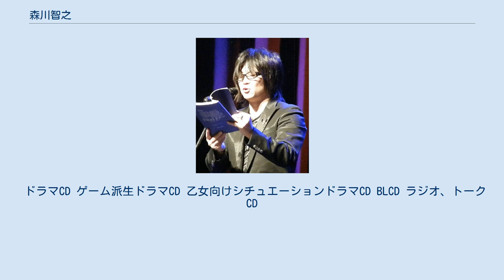森川智之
森川 智之（もりかわ としゆき、1967年1月26日 - ）は、日本の男性声優、歌手、タレント。
東京都生まれ、神奈川県出身。
アクセルワン代表取締役。
 1967年東京都に生まれ、神奈川県川崎市と横浜市で育った。
横浜での小学生時代には、同じ町内の内海賢二に商店街で握手をしてもらい、声優になってからは、スタジオで出会うと「おお!!地元のスター!!」と冷やかされたという。
幼少時は逆立ちも出来ないほど虚弱な身体だったが、小学生の高学年頃から体を鍛える事に目覚め、放課後はずっと鉄棒にぶら下がっているような少年になった。
中学時代は、テニス部に所属しており、それと並行しながら自分で貯蓄した小遣いで、トレーニングジムに通い始めた。
日本体育大学荏原高等学校時代は、アメリカンフットボール部に所属していた。
体育教師になることが目標で大学はスポーツ推薦を目指していたが、夏の合宿の練習中に首を骨折する大怪我を負う。
結局首の痛みによりアメリカンフットボールを断念。
何か別の形でスポーツに携われないかと考えていたところ、部活で声が大きいと言われていたこともあり、スポーツの実況アナウンサーを志し、アナウンスの学校を探してパンフレットを手に入れたところ、アナウンス科より声優科のほうが扱いが大きく楽しそうだったため、声優に転向。
ただし、授業料が高かったため、その学校ではなく、勝田声優学院に入った。
 勝田声優学院では、高木渉、大西健晴、三石琴乃、横山智佐、菅原祥子、根谷美智子らと同期生（5期）。
しかし、稽古があまりにも厳しく、帰り道はみんなで泣きながら帰ったという。
同学院では、生徒として受講する一方で、入所直後から発声（腹式呼吸と滑舌）の講師を任された。
本業が多忙になって継続不能になるまでの約5年間講師を続けた。
教え子に関智一、小西克幸、平川大輔などがいる。
その後も特別講座のゲスト講師や、ゼミ講師などとして、自分の会社を持った後も関わり続けた。
声優デビューは外国人向け日本語教材のナレーション。
アニメでの最初に名前のある役は、『ダッシュ!四駆郎』の加藤隼。
吹き替えでの最初の主演は、『パイレーツ この恋、火気厳禁!』（1991年、発売は1992年。ケヴィン・ベーコン）もしくは『ダンシング・ヒーロー』（1992年、発売は1993年）。
 2011年4月1日、デビューから長年所属していたアーツビジョンを退所し、アクセルワンを設立。
設立時メンバーは福山潤。
 声優アワードでは、2015年の第9回で助演男優賞、2019年の第13回で外国映画・ドラマ賞を受賞した。
 2017年1月9日、テレビ朝日にて放映された『人気声優200人が本気で選んだ!声優総選挙!3時間SP』で第12位に選ばれる。
 声質は「低く響く硬質な声」と評される。
正統派の二枚目役から三枚目役、親父キャラクター役まで演じる。
 キャリア初期からナレーションや映画の日本語吹き替えをしており、人気ハリウッド俳優を多く担当している。
洋画の吹き替えではトム・クルーズを専属で担当している。
彼を吹き替えるようになった最初のきっかけは、トムの出演作である『アイズ ワイド シャット』のDVD収録用の吹き替え声優を決めるオーディションで合格したことであり、その後は彼の出演作のテレビ放送版の吹き替えを主に行っていたが、2003年公開の『ラストサムライ』以降はトム本人に公認されたことで彼の吹き替えを専属で担当するようになった。
ちなみに『アイズ ワイド シャット』の日本語吹き替えを実際に聞いたトム本人から「（森川の吹き替えは）世界で一番美しい」と絶賛され、海外のプロデューサーからも「日本語が一番良かった」と評価されたことでトムが劇中で着用したマスクをプレゼントされたという逸話を持っている。
好青年、二枚目、お調子者、歌うように捲し立てる黒人など演技の幅は広く、トム・クルーズの他にユアン・マクレガーやアダム・サンドラー、キアヌ・リーブス、ジュード・ロウ、マーティン・フリーマンは専属に近く、ブレンダン・フレイザー、クリス・オドネル、オーウェン・ウィルソン、コリン・ファレルなどの吹き替えも担当している。
また、過去にはブラッド・ピットやヒース・レジャー、ポール・ウォーカー、ジョシュ・ハートネットなどの吹き替えも担当していた。
堀内賢雄...